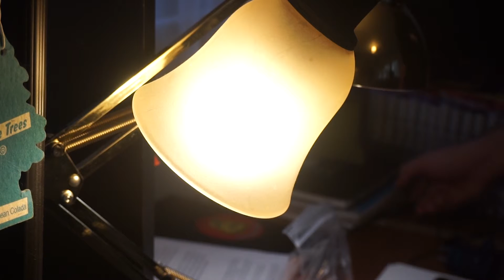Life, in the Day of (Final)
Amador C Project 2 final